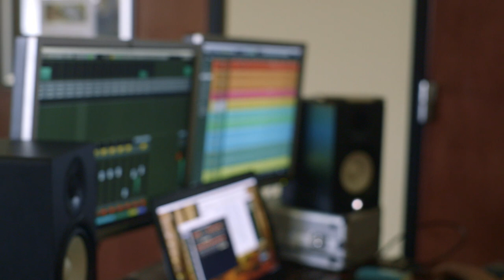Snow White The Ballet: Behind the scenes of the orchestra recording